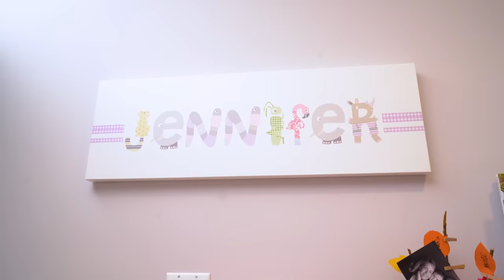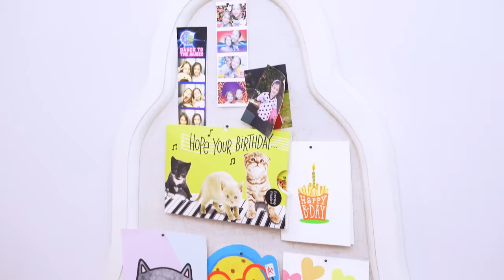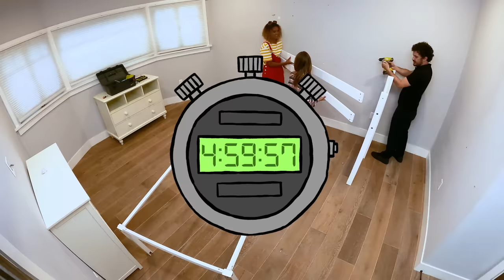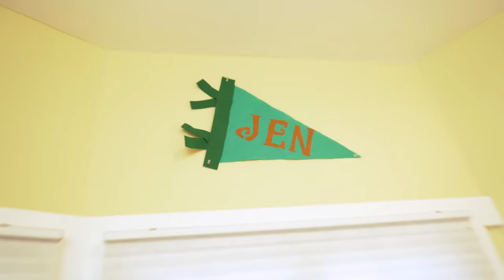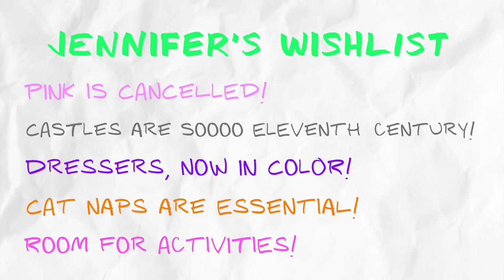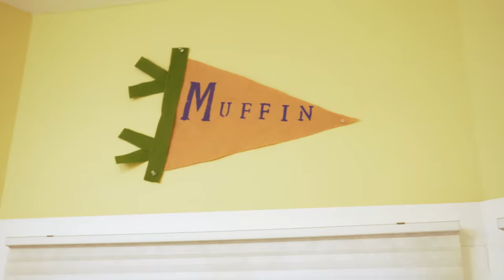Adventurer Gets Her Own Indoor Rock Climbing Wall! | Kids Room Makeover | MY ROOM MY WAY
Adventure awaits in Jennifer’s newly transformed bedroom! Watch along as we surprise this adventure-goer with her very own indoor rock-climbing wall!

Welcome to My Room, My Way! Host Stefia and a crew of interior design experts team up to make kids’ dreams come true one room at a time. With the help of each kid’s best friend, we learn about their hobbies and transform their once drab space into the ultimate hangout experience. Get crafty with us as we show you how to DIY your very own decorations and make your wish list a living reality!